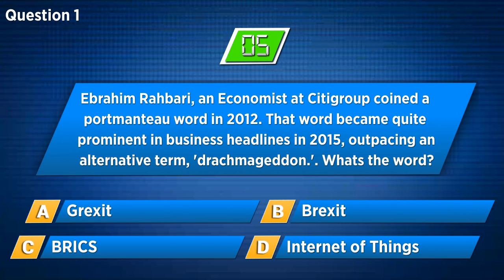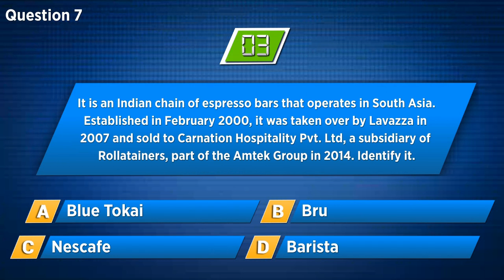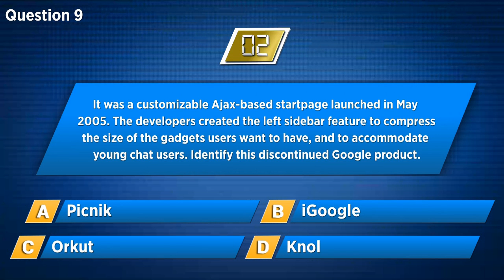CNBC TV18 | Quiz 16: Test your Business Acumen And Knowledge